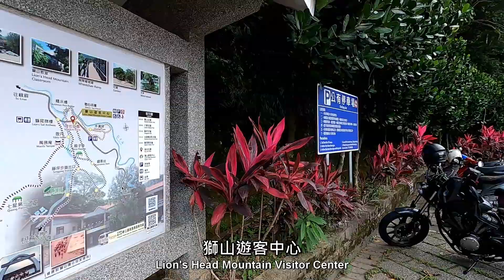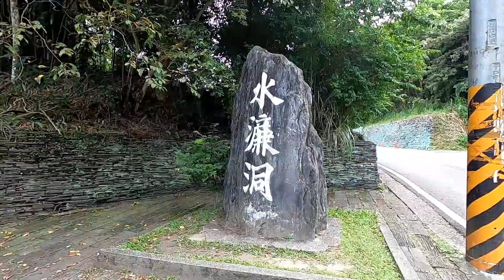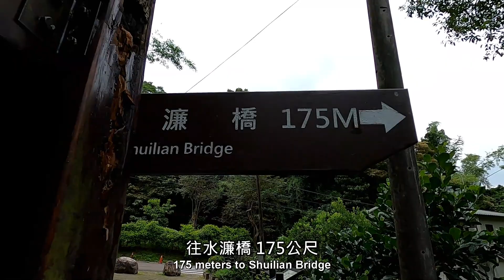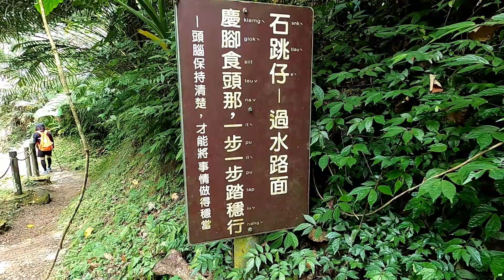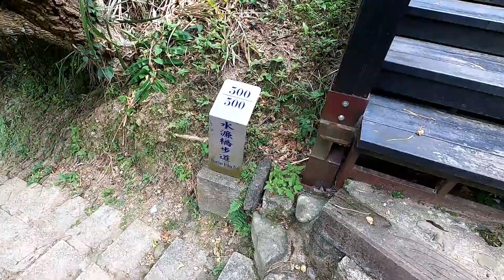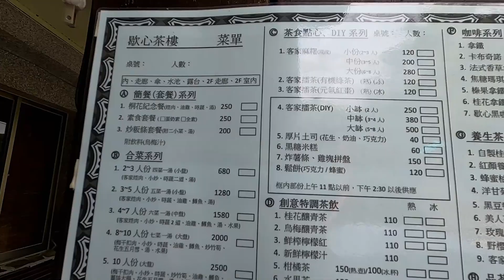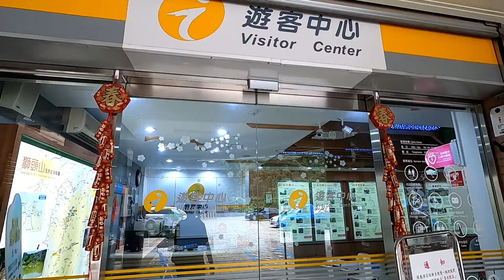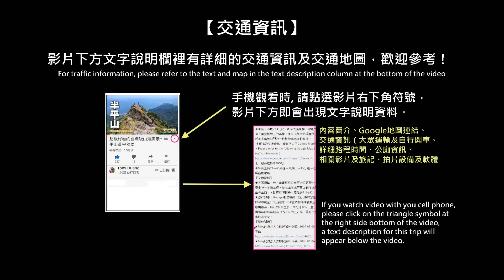獅頭山風景區最熱門的步道—水濂洞、水濂橋步道 (Shuilian Cave, Shuilan Bridge Trail)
水濂洞、水濂橋步道是獅頭山最熱門的步道，步道就位於獅山遊客中心附近。水濂洞是獅頭山山區最大的天然岩窟，而水濂橋沿途有石壁、峽谷、溪流美景及一座百年糯米橋—水濂橋。短短幾百公尺的步道，兼有自然美景與人文風華，是很值得造訪的步道。
The Shuilian Cave Trail and Shuilian Bridge trails are the most popular trails in Lion's Head Mountain, and the trails are located near the Lion's Head Mountain Visitor Center. Shuilian Cave is the largest natural grotto in Lion's Head Mountain. Along the Shuilian Bridge Trail, there are rock walls, canyon, stream, and a century-old Normi (glutinous rice) bridge—Shuilian Bridge. The trail of a few hundred meters, with both natural beauty and humanity, is a trail worth visiting.

獅山遊客中心→3分鐘→水濂洞步道入口→10分鐘→水濂洞→22分鐘→水濂橋→12分鐘→獅山遊客中心, 全程約 1.6公里, 旅行時間約1小時（含休息、拍片）
Lion's Head Mountain Visitor Center→3 minutes→Shuilian Cave Trail Entrance→10 minutes→Shuilian Cave→22 minutes→Shuilian Bridge→12 minutes→Lion's Head Mountain Visitor Center→, the whole journey is about 1.6 kilometers, the travel time is about 1 hour (including rest and filming)

獅山遊客中心設有公共廁所。
There are public toilets in the Lion's Head Mountain  Visitor Center.

★大眾運輸：從台鐵竹北站或高鐵新竹站搭乘台灣好行獅山線至獅山遊客中心站。
★自行開車：Google地圖衛星導航輸入「獅山遊客中心」，即可抵達目的地。獅山遊客中心及水濂洞入口附近設有免費停車場。
★Public transportation: Take the Taiwan Shuttle Bus-Shishan Line to Lion's Head Mountain Visitor Center(Shishan Visitor Center)  Stop from Taiwan Railway Zhubei Station or High Speed Rail Hsinchu Station
★Drive by yourself: Enter "Lion Mountain Visitor Center" in Google Map satellite navigation to reach your destination. Free parking is available near the Shishan Visitor Center and the entrance of Shuilian Cave.

★Tony的自然人文旅記第0393篇 -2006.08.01 水濂橋古道．水濂洞．藤坪步道．六寮古道.